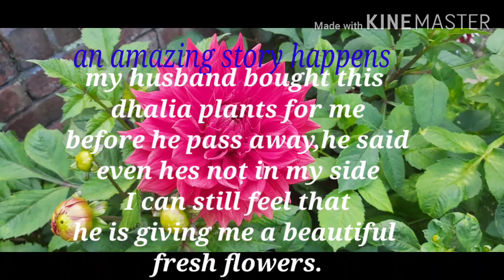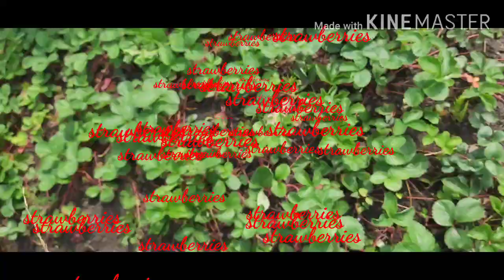My Giant dahlias in my garden and my mini farm in UK